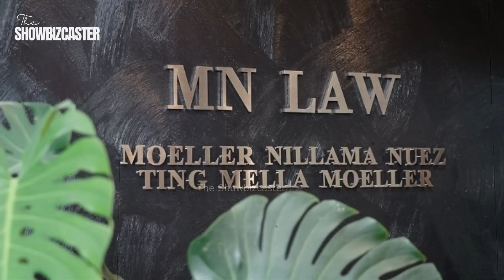Sino si Oliver Moeller? | Ang bagong ka-date ni Michelle Dee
Sino nga ba si Oliver Moeller, ang lalaking pinili ni Miss Universe 2023 Top 10 Finalist Michelle Dee na kanyang maka-date.
Kaagad na nag-trending si "Oliver" na siyang napiling contestant ni Miss Universe Philippines 2023 Michelle Dee sa dating segment ng It’s Showtime na “EXpecially For You”
Pumukaw sa atensyon ng netizens ang isang Abogado at fitness enthusiast mula sa Cebu na ka-look-alike ni Piolo Pascual.
Kaya sa videong ito kilalanin natin si Atty. Julius Oliver Moeller.

michelle dee and oliver,
michelle dee oliver,
michelle dee expecially for you,
michelle dee expecially for you oliver,
michelle dee expecially for you full,
michelle dee and oliver showtime,
michelle dee and oliver moeller,
oliver moeller showtime,
oliver moeller expecially for you,
Sino si oliver moeller,
Sino nga ba si oliver moeller,
michelle dee and oliver moeller date,
oliver moeller,
oliver moeller cebu,
oliver moeller and michelle,
Oliver and Michelle,
Sino ang date ni Michelle Dee,
Michelle Dee expecially for you Showtime,
Who is Oliver Moeller,
Oliver Expecially for you